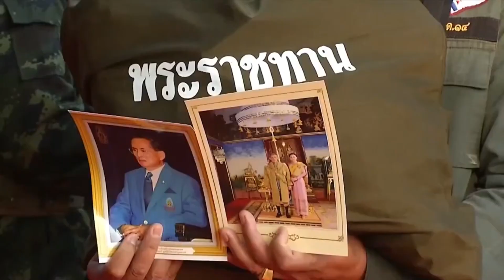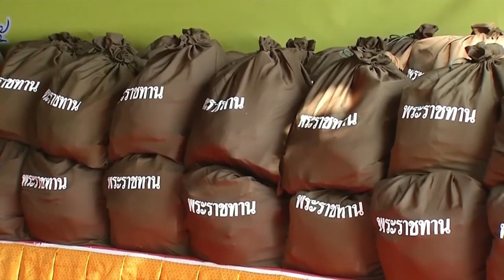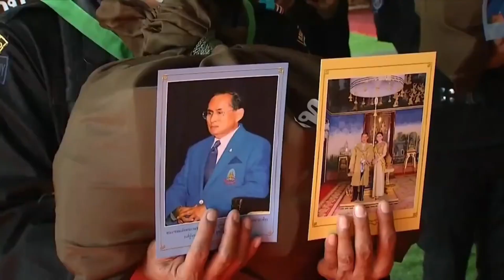องคมนตรี เชิญสิ่งของพระราชทานเนื่องในโอกาสปีใหม่ 2566 ไปมอบแก่เจ้าหน้าที่ปฏิบัติภารกิจกองกำลังชายแดน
พระบาทสมเด็จพระเจ้าอยู่หัว และสมเด็จพระนางเจ้าฯ พระบรมราชินี ทรงห่วงใย และทรงมีพระราชประสงค์ที่จะพระราชทานขวัญกำลังใจแก่เจ้าหน้าที่ที่ปฏิบัติหน้าที่กองกำลังชายแดน ที่เสียสละ ทุ่มเทกำลังกาย กำลังใจ และตั้งใจปฏิบัติหน้าที่เพื่อประเทศชาติในพื้นที่ต่าง ๆ ทั่วประเทศ โอกาสนี้ ทรงพระกรุณาโปรดเกล้าโปรดกระหม่อมให้ พลเอก ไพบูลย์ คุ้มฉายา องคมนตรี เชิญสิ่งของพระราชทาน เนื่องในโอกาสปีใหม่ 2566 จำนวน 150 ชุด ไปมอบแก่เจ้าหน้าที่กองทัพภาคที่ 1 ที่ปฏิบัติหน้าที่ ณ ฐานปฏิบัติการบ้านไม้ลาย อำเภอหัวหิน จังหวัดประจวบคีรีขันธ์

และที่ฐานปฏิบัติการบ้านรวมใจพัฒนา อำเภอแก่งกระจาน จังหวัดเพชรบุรี องคมนตรี เชิญสิ่งของพระราชทานเนื่องในโอกาสปีใหม่ จำนวน 150 ชุด ไปมอบแก่เจ้าหน้าที่กองกำลังสุรสีห์ ที่ปฏิบัติหน้าที่ เพื่อเป็นขวัญและกำลังใจแก่กำลังพลและเจ้าหน้าที่ซึ่งปฏิบัติหน้าที่ด้วยความเสียสละ

จากนั้น องคมนตรี เชิญสิ่งของพระราชทานเนื่องในโอกาสปีใหม่ จำนวน 150 ชุด ไปมอบแก่เจ้าหน้าที่กองทัพภาคที่ 1 ที่ปฏิบัติหน้าที่ ณ จุดตรวจตาพระยา 01 อำเภอตาพระยา จังหวัดสระแก้ว พร้อมเชิญพระราชกระแสทรงห่วงใยของพระบาทสมเด็จพระเจ้าอยู่หัว และสมเด็จพระนางเจ้าฯ พระบรมราชินี ไปกล่าวกับเจ้าหน้าที่

ต่อจากนั้น องคมนตรี เดินทางไปยังกองร้อยทหารพรานที่ 1303 อำเภออรัญประเทศ เชิญสิ่งของพระราชทาน เนื่องในโอกาสปีใหม่ จำนวน 150 ชุด ไปมอบแก่เจ้าหน้าที่กองร้อยทหารพรานที่ 1303 ที่ปฏิบัติหน้าที่ เพื่อเป็นขวัญและกำลังใจแก่เจ้าหน้าที่ทหารบก ตำรวจตระเวนชายแดน และทหารพราน ที่ปฏิบัติหน้าที่ด้วยความเสียสละ ตั้งใจ และทุ่มเทเพื่อประเทศชาติ